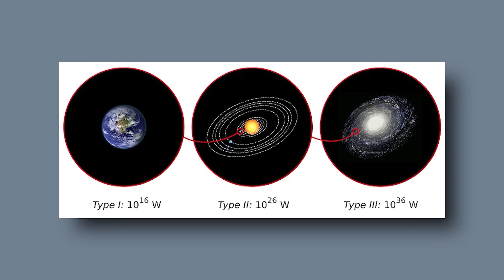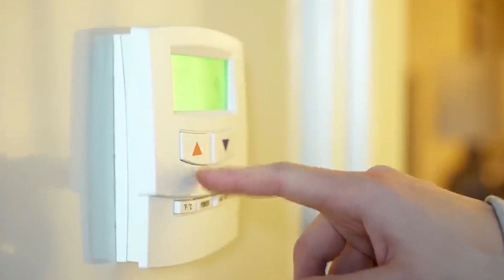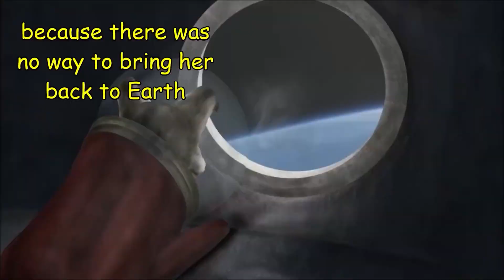How Advanced Can A Civilization Become?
Space is so vast that we can't imagine how many living beings are in the whole universe or maybe we can say Multiverse because there is no bounding.

As Kardashev scale is a method of measuring a civilization's level of technological advancement based on the amount of energy it can use.
Probably we can do that so how'll they look like compared to us?

For Example, let's do a comparison between level 1 and the level where we are, Type 1 Level Civilization can use all the energy present on their planet, From - Geothermal, Hydro Power, Tide energy, Wind energy, Solar energy, Nuclear energy, Biomass energy, etc. Present on earth, But we humans are not able to just install solar panels around the heavy daylight area than Geothermal is a long journey.